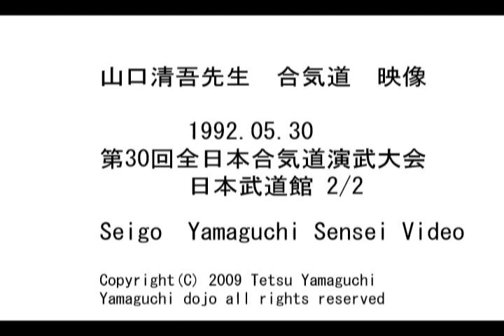19920530 Yamaguchi Seigo sensei the 30th All Japan Aikido Demonstration 2